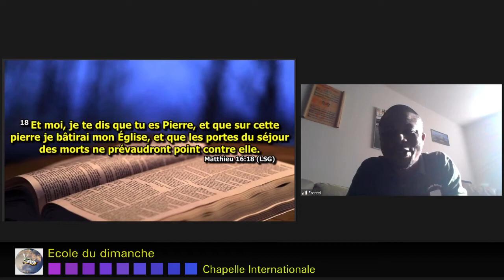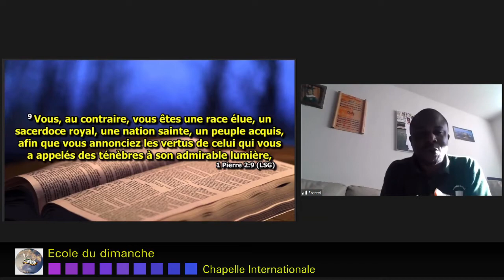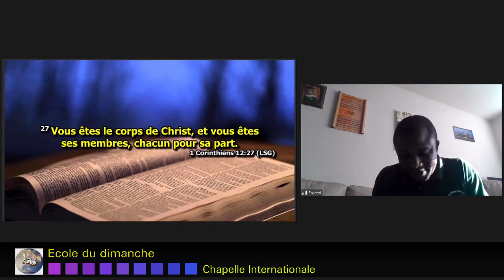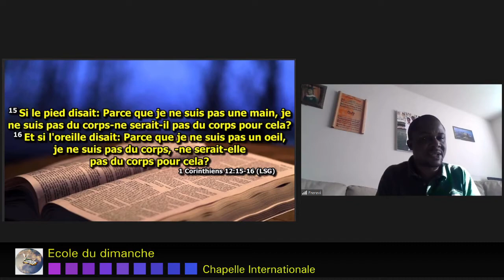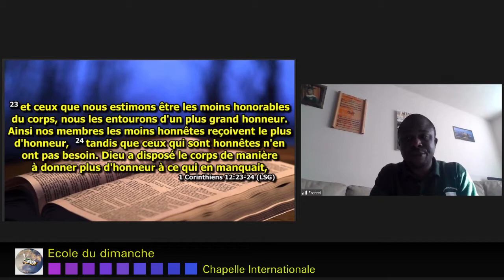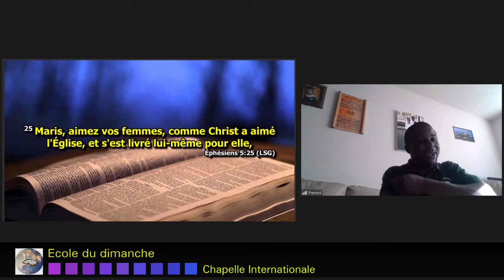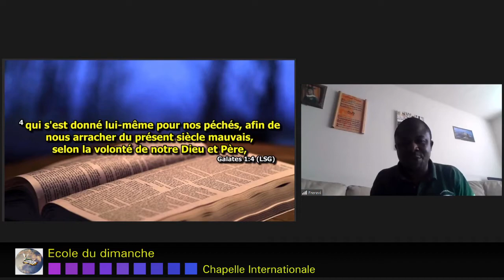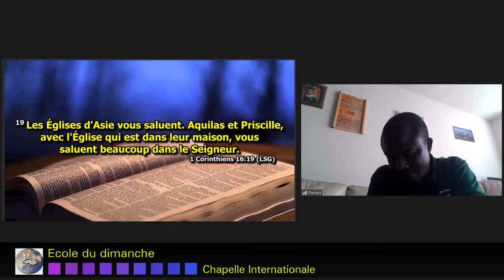Qu'est-ce que l'Église? Part 01 / Ecole du dimanche 01-24-2021